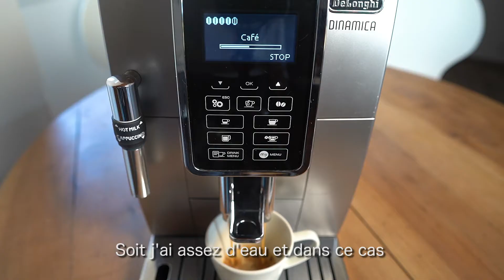COMMENT PRÉPARER UN CAFÉ EN DELONGHI DINAMICA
Une vidéo très courte et très simple qui vous apprend rapidement à faire un café en De'Longhi Dinamica FEB 3535. Car malgré la simplicité de cette machine, ceux qui l'achètent peuvent se sentir complètement perdus, surtout quand on vient de la machine à capsule...

💰ME SOUTENIR
Alors devenez un soutien actif en donnant sur Tipeee :

✉️ ME CONTACTER
▸ Pour tout contact professionnel UNIQUEMENT (les autres mails ne sont pas traités) :